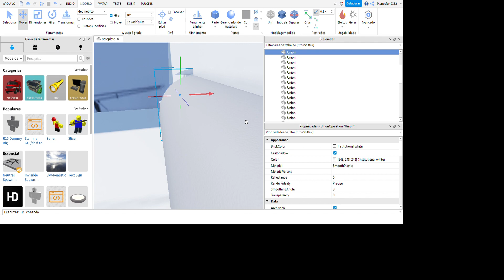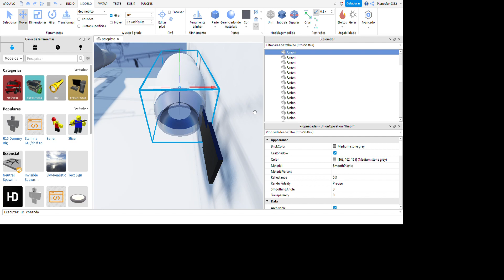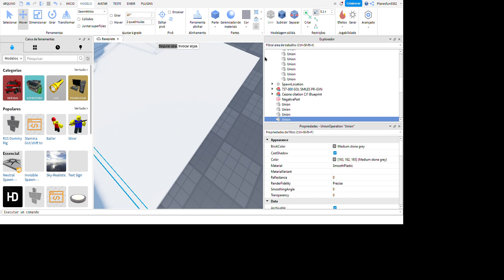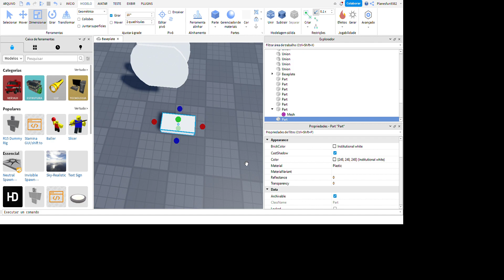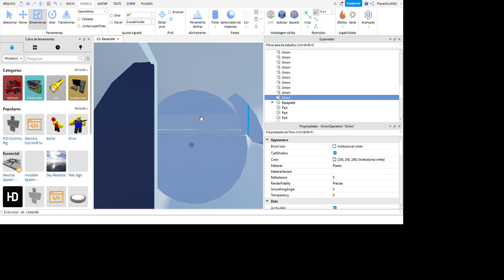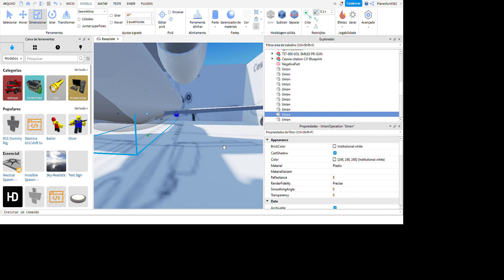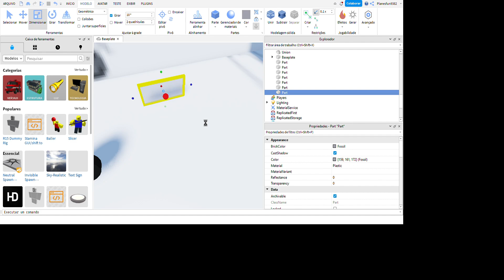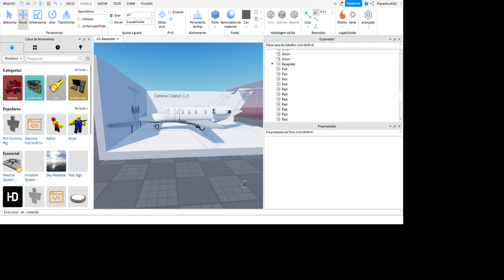ROBLOX STUDIO - Construção do Cessna Citation CJ1